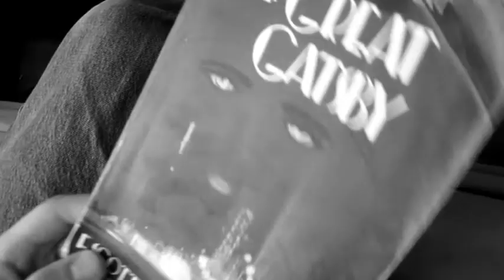The Great Gatsby by Avi 5-11-2013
Trailer of The Great Gatsby.  Directed by Avi, edited by gwmax11.